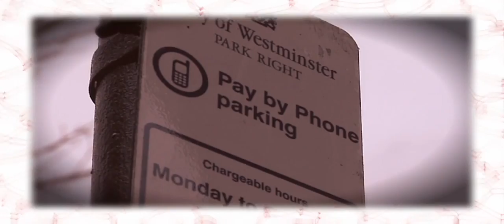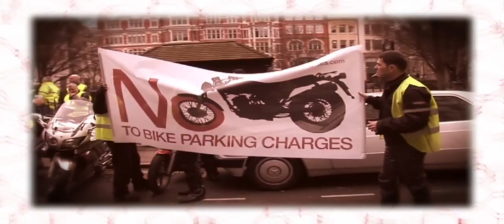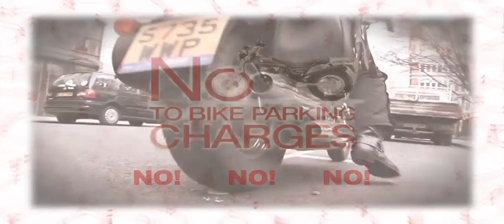Parking (No No No...) by Modern Romance (2009) - Music Video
Music video for Parking (No No No...) by Modern Romance

Intro Chorus

Tryin to make us pay for parking, we say no.no.no.
They say they need the dosh but we know its tosh
No.no.no.
We aint got the time, to hear old Chalkey whine
Hes tryin to make us pay for parking, we say no.no.no.

Verse 1

Id rather be at home, today
Than listen to Chalkeys lying face
Telling us his, borough needs the money
But does he think, were really fooled that way

Bridge 1

Chalkeys taxs is just a farce,
But he can go & shove it, up his shirt.

Chorus 1

No.no.no.

Verse 2

The man asked why are we all here
I said, well I got a good idea
Im gonna, Im gonna tell you Chalkey
That, youre, out of order, listen here
This plan of yours, were not impressed
You make me, and all bikers, distressed

Chorus 2

Say no.no.no.

Verse 3

We dont ever wanna pay again
We just, wanna park free in the West End
Its been on trial for too many weeks
Now show everyone that, its, come to an end
Westminster council are like lice
They forage in our pockets and its not nice